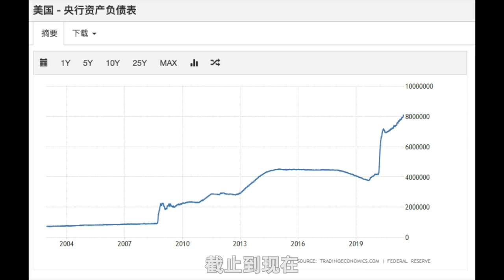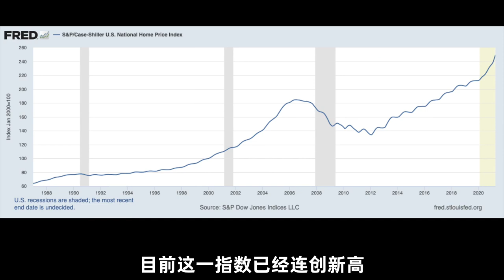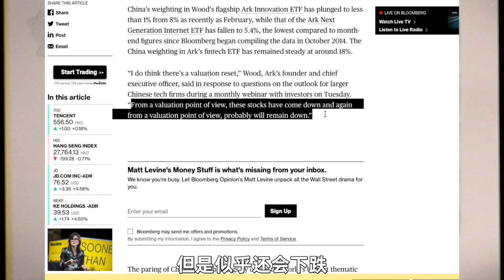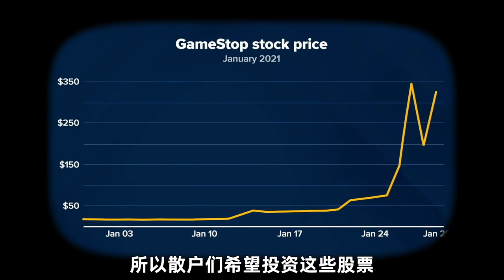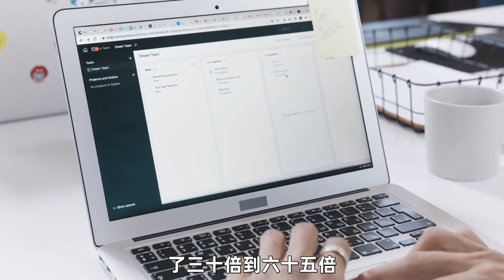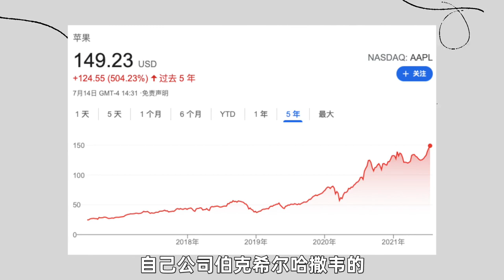资本市场有哪些趋势，为什么大佬们不买股票了？